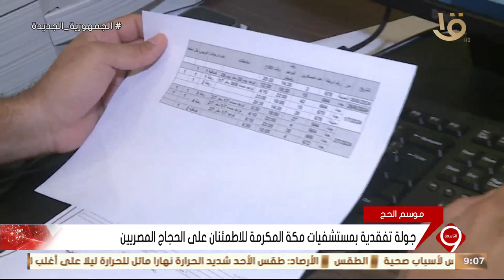نشرة التاسعة | جولة تفقدية بمستشفى مكة المكرمة للاطمئنان على الحجاج المصريين